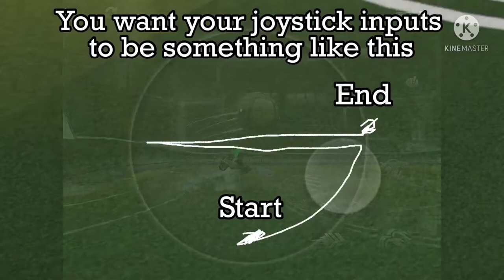Rocket League Sideswipe: how to MUSTY FLICK